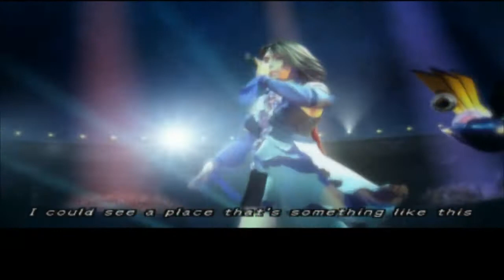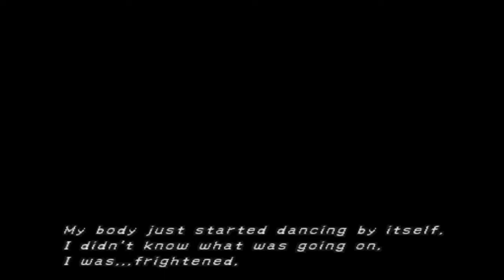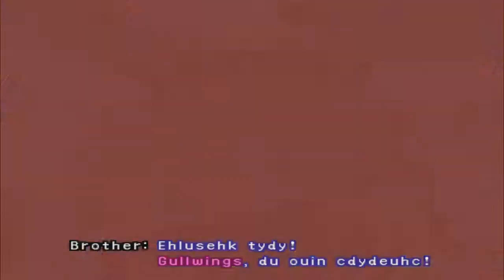Trash Gaming - Final Fantasy X-2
5 gajos 1 jogo